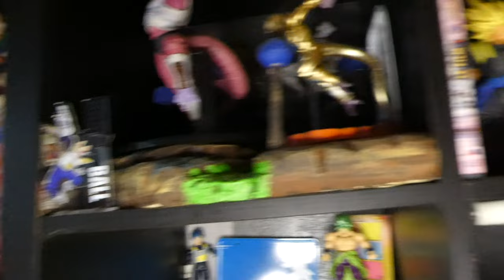MA COLLECTION DRAGON BALL Z 2 ans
Chose promis, chose du ! 2 ans de collection déjà, le temps passe vite et ça ne cesse de s'agrandir, le rêve de gosse qui s'amplifie de mois en mois ! Une véritable fierté de vous montrez ma collection !
N'hésitez pas si vous avez des questions, en commentaire!